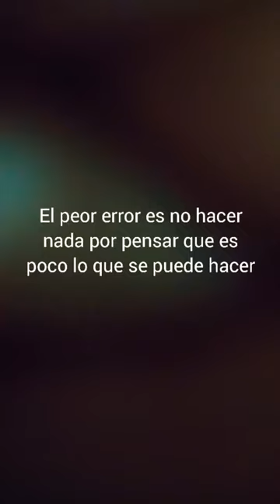Llamada 484: Laura (Colombia): Semillas Estelares - Debemos Ser La Federación Terrestre